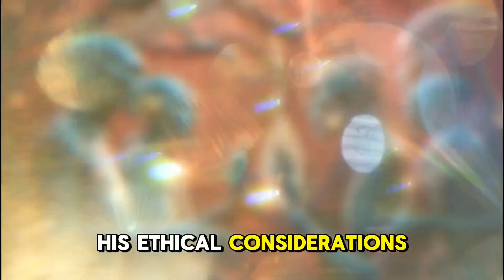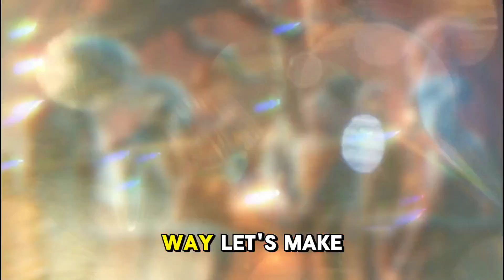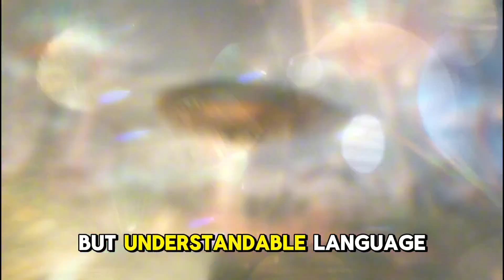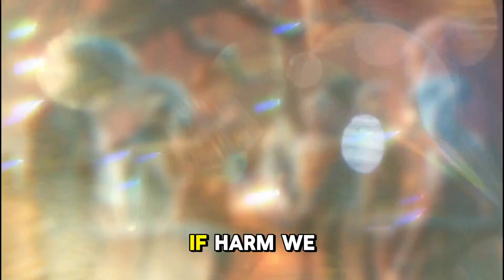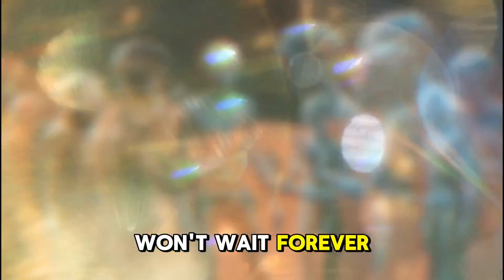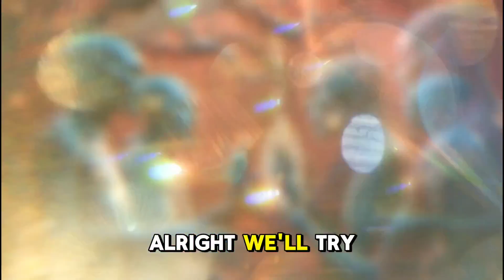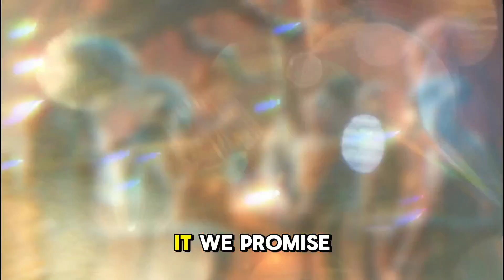Lost Worlds: The Future of Exploration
Join Elara Singh and the crew of the Odyssey as they embark on a mission to Epsilon Eridani b 🌌, a lush and mysterious world teeming with life 🌿. But what begins as a quest for discovery soon turns into a struggle for survival and understanding ⚔️. When ancient ruins and indigenous beings reveal a complex history 📜, Elara must navigate the delicate balance between exploration and coexistence 🤝. With tensions rising and sacrifices made, can humanity learn from the past and forge a future built on respect and harmony 🌍?